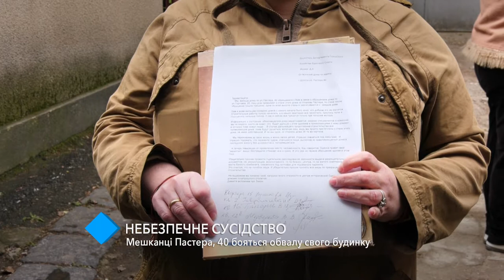Опасное соседство: жители Пастера, 40 опасаются обвала собственного дома